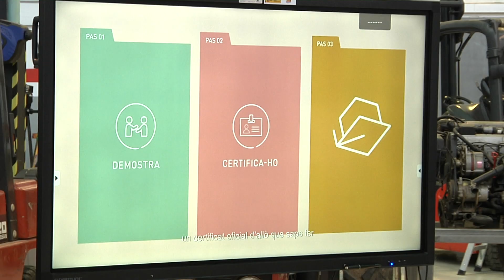La Generalitat presenta un nou servei d'acreditació de competències professionals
És un servei que ja oferia el SOC, però que amb la nova empenta de la Generalitat multiplicarà per deu les seves prestacions. Els consellers de Treball i Educació han engegat a Tarragona la campanya promocional del nou servei.